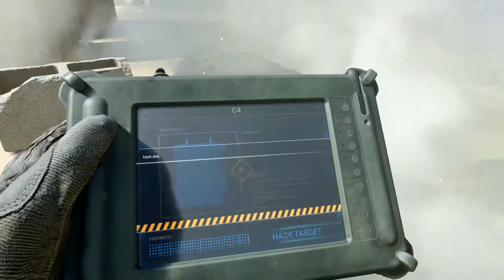God Throws Down C4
Needed one more to finish hacking challenge so Jebus threw me a bone.